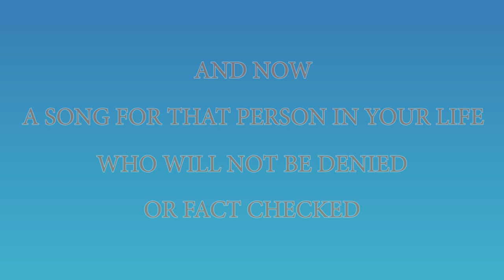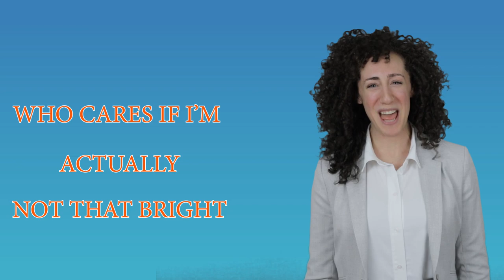Know It All | Disney's Frozen "Let It Go" Parody | Music Video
Every office has one.  The infamous know it all strikes again!

Once called a cross between The Office and the funniest YouTube parody video you ever saw, The Water Coolers is a singing comedy act that uses top NY talent to answer the question “does this stuff happen to anyone else?”

Conceived and created by Tom and Sally Allen, The Water Coolers made their New York club debut in 2000 and followed that two years later with a smash engagement Off-Broadway, produced by one of the producers of HAIRSPRAY, SPAMALOT, and THE PRODUCERS. The Water Coolers received two Spotlight Awards for Entertainment of the Year, making them one of only 3 acts to be awarded this honor twice. In addition to a packed special events schedule, they have toured their constantly updated act at performing arts centers around the U.S. and spots as far-reaching as Singapore.

We make people laugh about work and luckily, the ever-evolving world of work is a steady source of comedy.